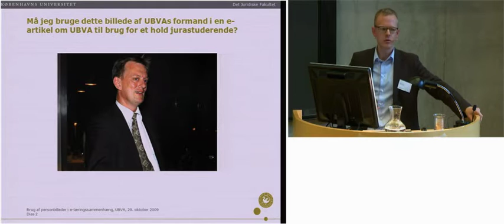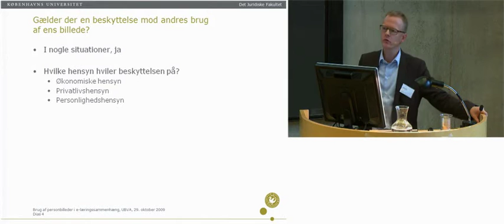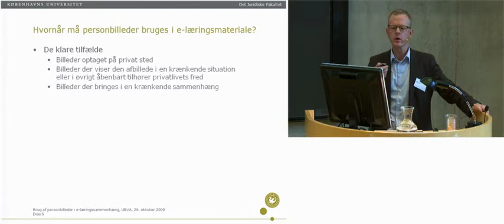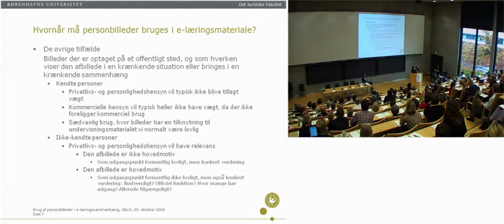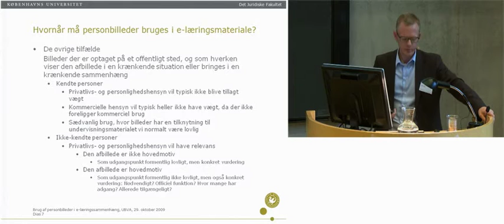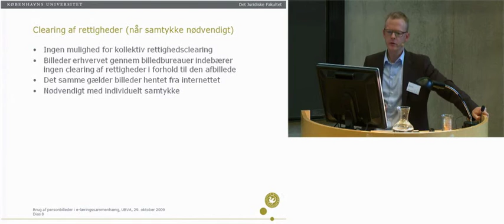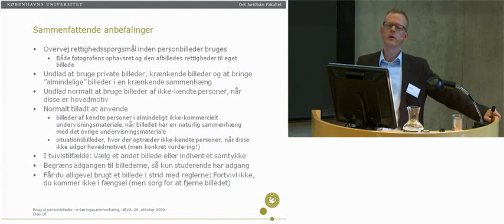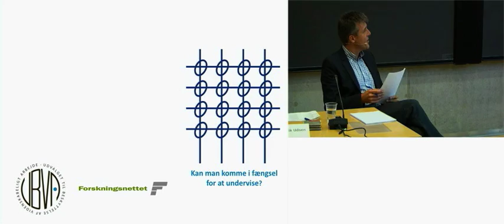UBVA Symposium 2009 - BRUG AF PERSONBILLEDER I E-LÆRINGSSAMMENHÆNG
Henrik Udsen, lektor, ph.d., Det Juridiske Fakultet, Københavns Universitet